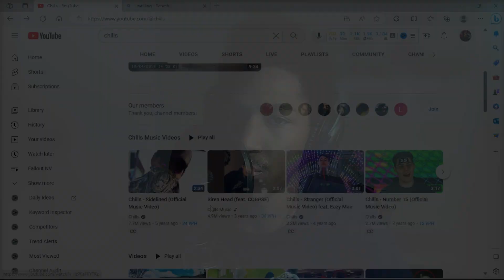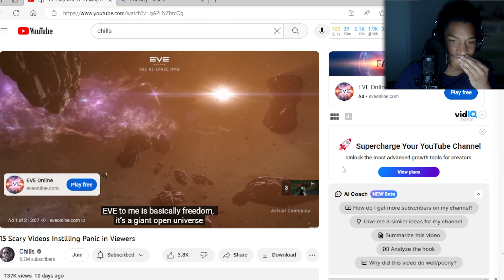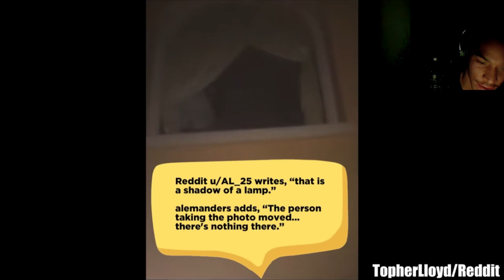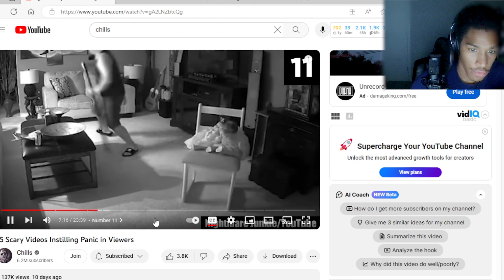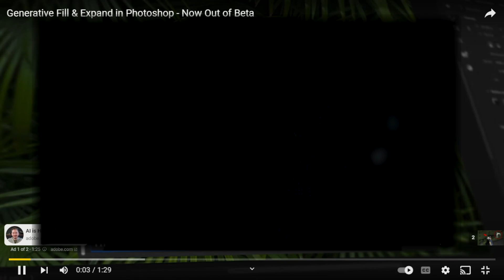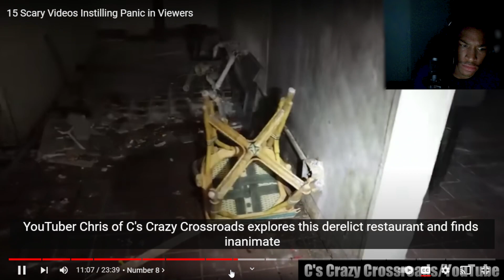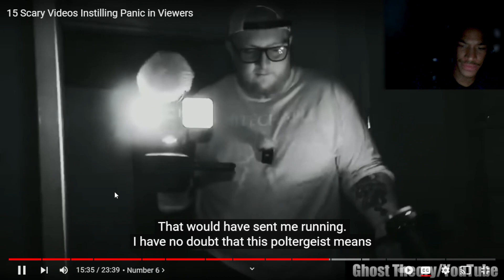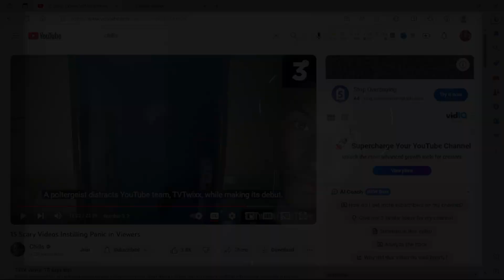Reacting To Chills 15 Scary Videos!!! #1